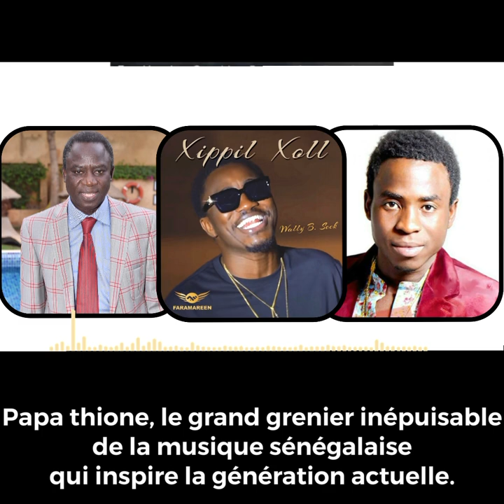Papa Thione, le grand grenier inépuisable de la musique sénégalaise..